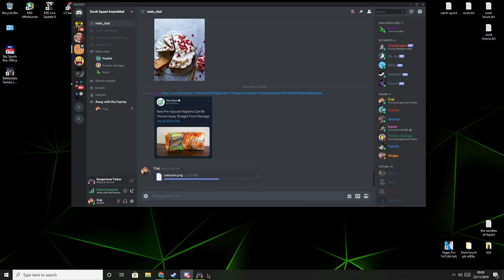fort armour ez clap